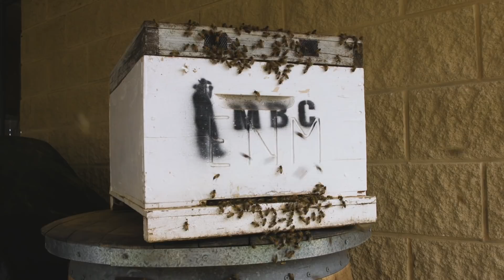Honey Bee Removal & Rescue: Bee Swarm Removal & Finding the Queen Bee | The Bush Bee Man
Today the Bush Bee Man is working on a bee swarm removal and finding the queen bee. Watch as he rescues bees with this very careful bee hive removal. Enjoy more wild honey bee removal videos

►Thank you to our Patrons:
Carrie Rainwater
Andrew Baker
Johnny Malaspina
Bradford Dewey
Cameron B Smith
Dan Yarrow
Geoff Huxtable
Harriet Willmott
Ian Lavington
Jenn 'n' Justin
Kris Agharaad
Laura Hurtig

This video shows how to safely perform a honey bee removal. Today we're finding the queen bee after safely finishing a bee swarm removal. The Bush Bee Man is a professional beekeeper.